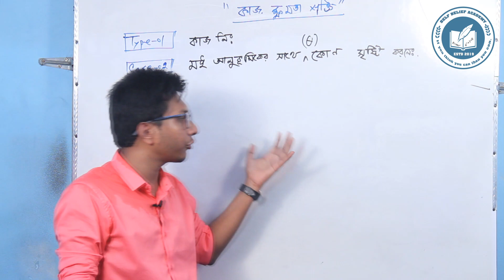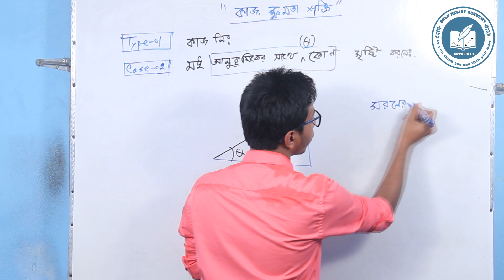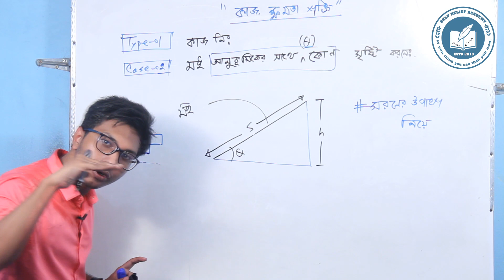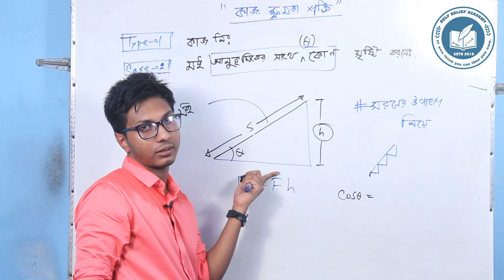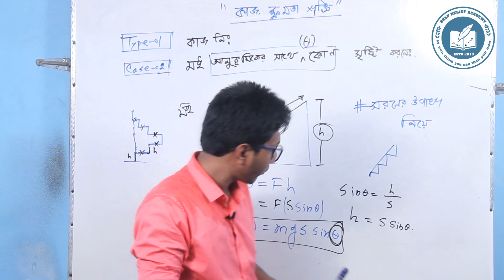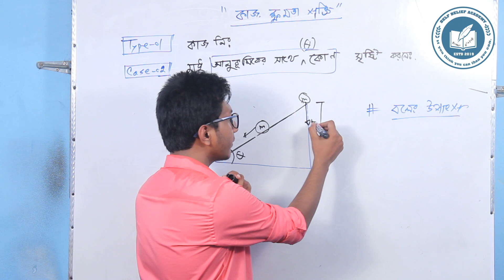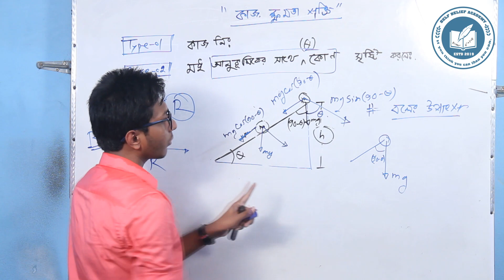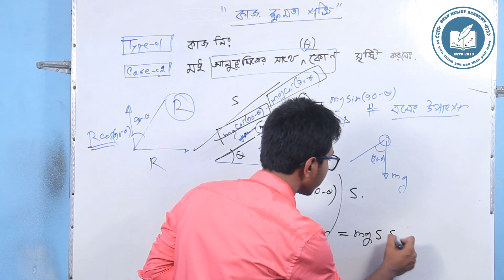02. HSC Physics 1st Paper(কাজ, ক্ষমতা ও শক্তি)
বিজ্ঞান বিভাগের শিক্ষার্থীদের কাছে বিজ্ঞানকে অনেক কঠিন মনে হয় কারণ হলো বিজ্ঞান না বুঝে পড়া অথবা মুখস্থ করা।তাই বিজ্ঞানকে কত সহজ ও সাবলীলভাবে বোঝানো যায় সেই ক্ষুদ্র প্রচেষ্টা নিয়ে "SELF BELIEF ACADEMY " এর আজকের এই আয়োজন।